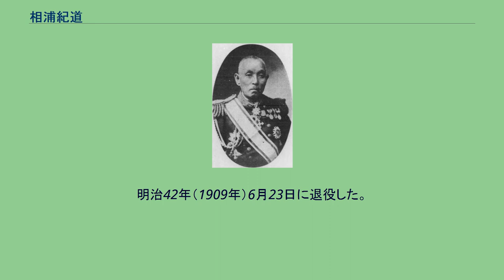相浦紀道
相浦 紀道(あいのうら のりみち、天保12年6月23日（1841年8月9日） - 明治44年（1911年）4月1日)は、日本の海軍軍人、政治家、華族。
貴族院議員、従二位、勲一等、功三級、男爵。
旧名、忠一郎。
佐賀藩士相浦蕃慎の長男として生れる。
藩校・弘道館で学び、佐賀藩海軍に入り、戊辰戦争に従軍。
明治2年（1869年）、「延年艦」副長となり、「長鯨丸」「飛隼丸」の各船長、「日進」乗組などを歴任。
明治4年（1871年）、海軍大尉に任官。
「摂津艦」「雲揚」「龍驤艦」の各艦長などを歴任。
明治6年（1873年）3月、水路寮出仕、水路寮測量課長、海軍兵学校次長などを務めた。
明治12年（1879年）9月、現場に復帰し「筑波」艦長となり、以後、「金剛」「扶桑」の各艦長を経て、明治18年（1885年）12月に海軍少将となる。
常備小艦隊司令官、兵器会議議長、技術会議議長、海軍省第2局長、常備艦隊長官、佐世保鎮守府長官などを歴任、明治27年（1894年）7月、警備艦隊長官となり、警備艦隊が西海艦隊と改称し日清戦争に従軍。
同年12月、旅順口根拠地司令長官に就任。
明治28年（1895年）2月、海軍中将に昇任し、同年8月には日清戦争の戦功により男爵を授かる。
さらに横須賀鎮守府司令長官、常備艦隊長官 、佐世保鎮守府司令長官、二度目の横須賀鎮守府司令長官を歴任した。
明治33年（1900年5）月に待命となり予備役に編入。
明治34年（1904年）7月10日、貴族院男爵議員に選出され、死去するまで在任。
明治38年（1905年）10月19日、後備役となる。
明治42年（1909年）6月23日に退役した。